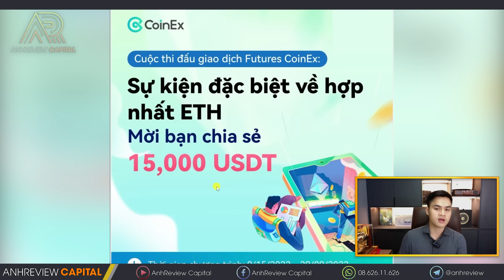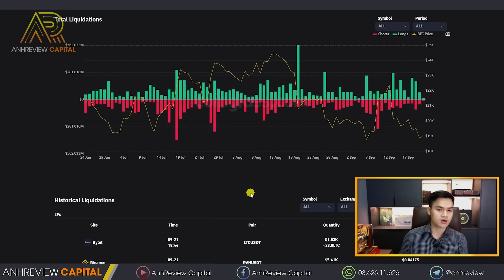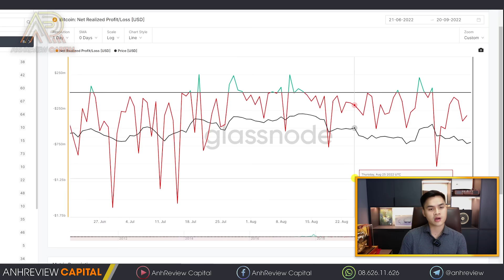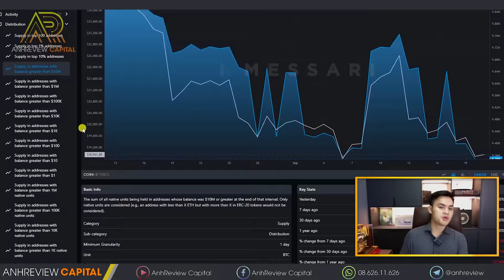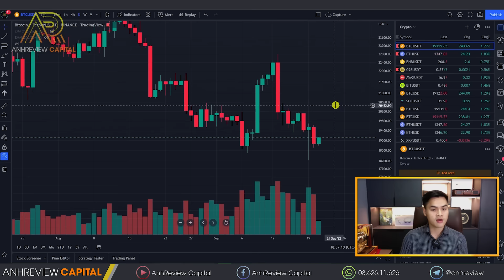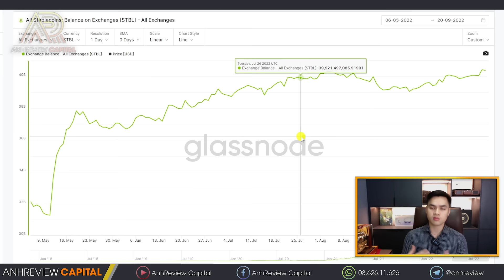🆘CHỐT NÓNG “1 TỶ ĐÔ”. CÁC CÁ MẬP Đang ÂM MƯU Điều Này... !!!